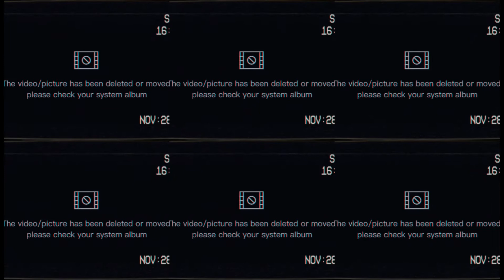Something Happened!!! | Elaine Mangohig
I was scared because something moves :((

 Hi mga dzai, How are you? As you can see the exposure of my Dad in the video hahaha, this time I will upload videos twice a week so watch out for my random contents.Thank you for watching and stay safe always :)

I hope you enjoy my short trip.

The music link involved in this video is not mine and these songs are right of the owner.